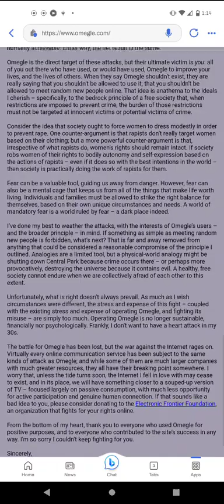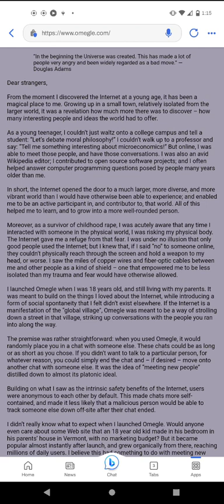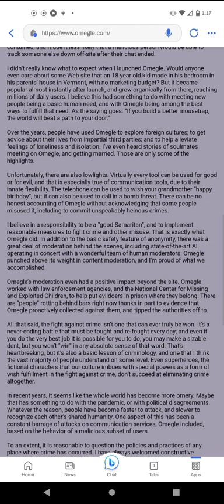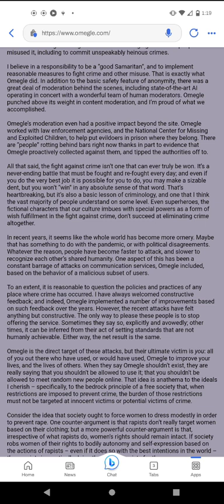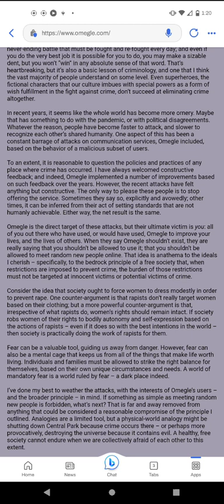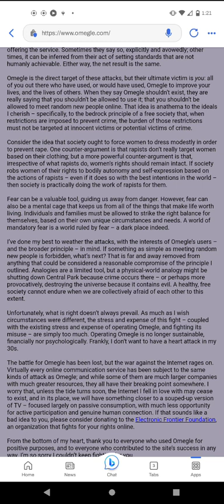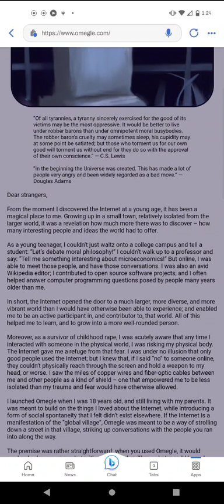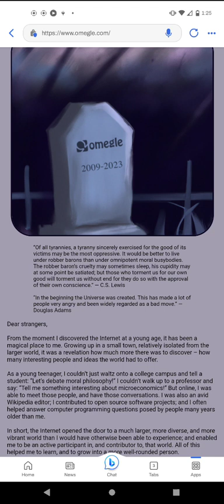omegle once was a sorta alright site now goes to the website junk yard for good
omegle was a good site but it collapses in 2023 due to a lawsuit that caused the site to come crashing down in itself